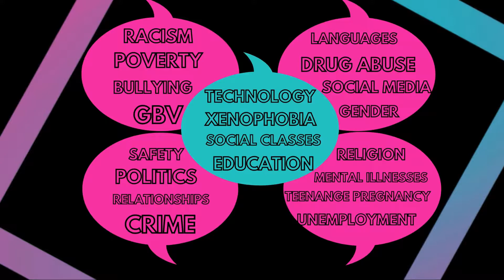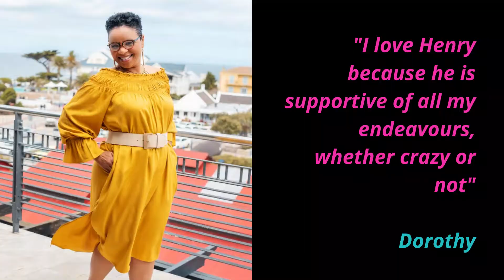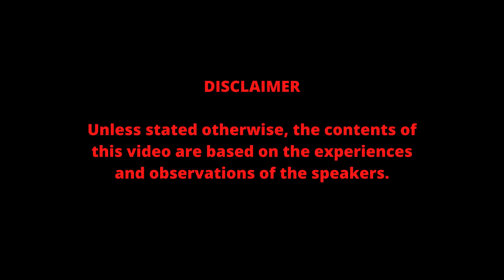How to keep your marriage alive | Marriage Series | Ep 3 | Ama & Peeps - with Henry & Dorothy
Hey Peeps,

Want to know how you can keep your marriage alive?

In this video, I ask Henry and Dorothy Esau (a couple who have been married for 29 years) the following questions about how to keep your marriage alive and avoid getting a divorce:

1. What would you say are the top 3 things which helps you keep your marriage alive?
2. What does your husband has to do in order for you to say you want a divorce?
3. Research shows that financial issues are one of the things which contributes to conflicts in marriages. How do you ensure that this doesn’t happen in your marriage?
4. What does a wife/husband has to do to ensure that her/his husband/wife is fully assured that she/he is only committed to him/her and will do all she/he can to prioritize him/her?
5. Do you have any other advice for married couples or anyone considering getting married in order to help them have a happy marriage life and prevent getting divorced?

If you think others will benefit from this video, please share it with them.

If you would like to be one of the interviewees on the channel or simply just want to chat to me, send a message via Facebook, Instagram or Twitter.

Thank you all for supporting my channel and joining me on this journey to create unity and change in society. I simply cannot thank you enough.

“If you want to keep your marriage alive and help you manage your finances as a couple, it’s best to refrain from pointing fingers” - Dorothy Esau

"Married couples need to decide on what's non-negotiable for both of them and use that to build a foundation for their marriage" - Henry Esau

Love always,
Ama ❤